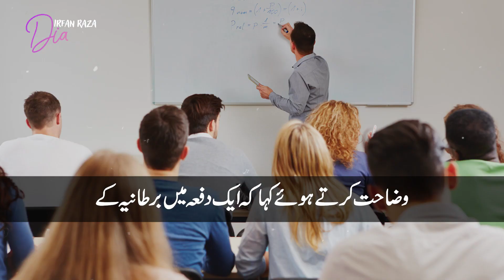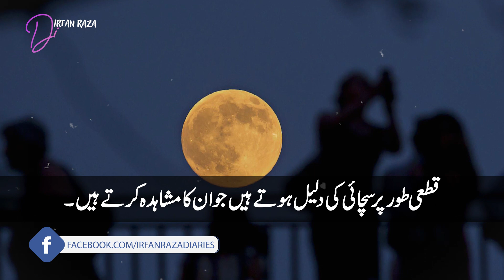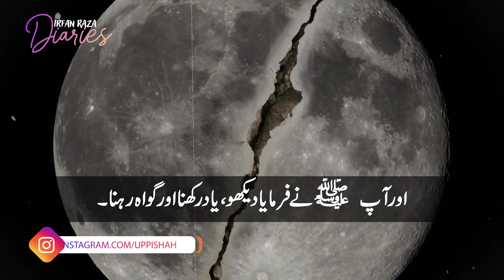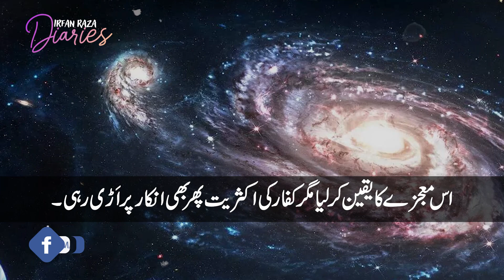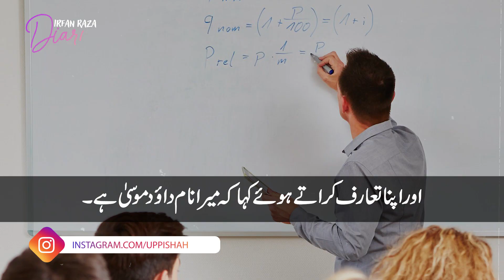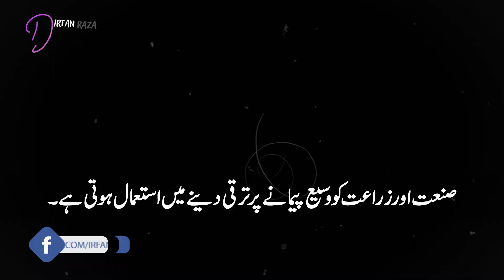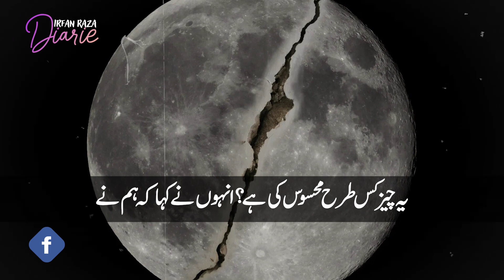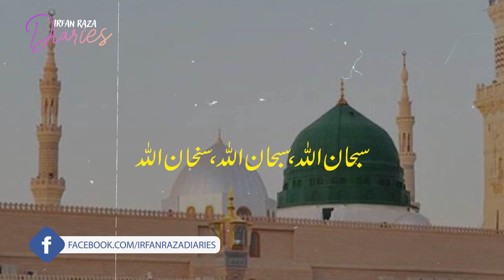Chand ky do tukray or science ki tehqeeq | Irfan raza diaries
چاند کا دو ٹکڑے ہونامحمدﷺکا ایک معجزہ تھا جس کو
امریکی سائنسدانوں نے کھربوں ڈالر لگا کر سچ ثابت کر دیا